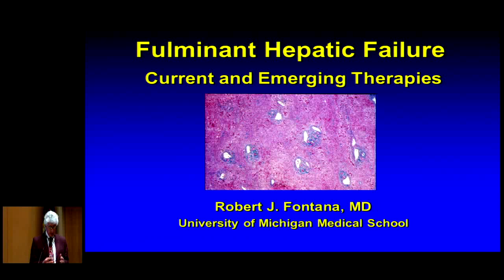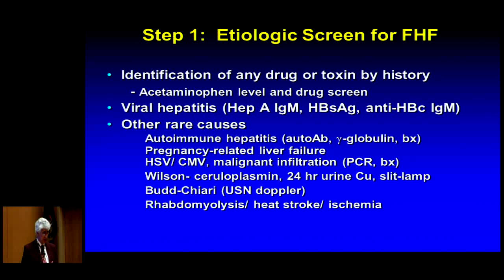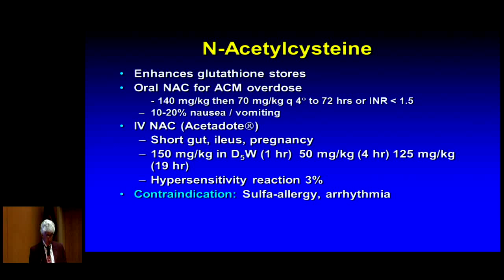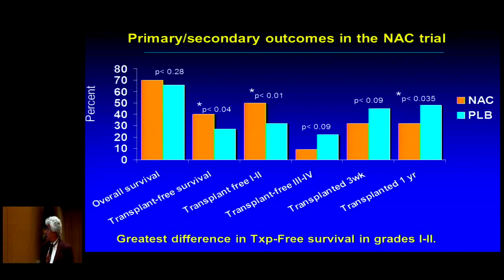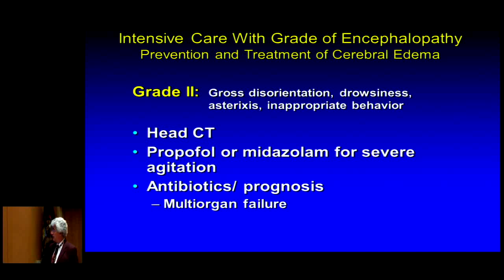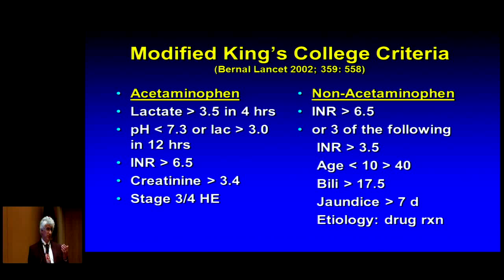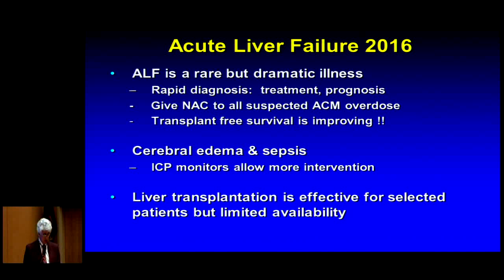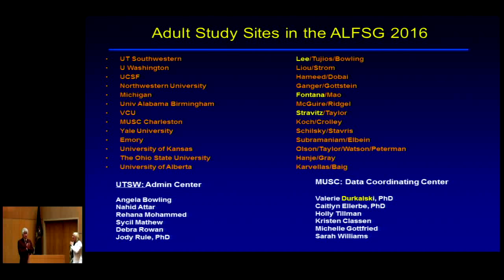Updates on Acute Liver Failure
The Henry Ford Transplant Institute is hosting a series of monthly educational lectures throughout the year.  Henry Ford Transplant Institute physicians and surgeons as well as visiting professors will present a collection of transplant related groundbreaking topics you won't find anywhere else.

Learn more about the Henry Ford Transplant Institute and find out about upcoming, live lectures and talks